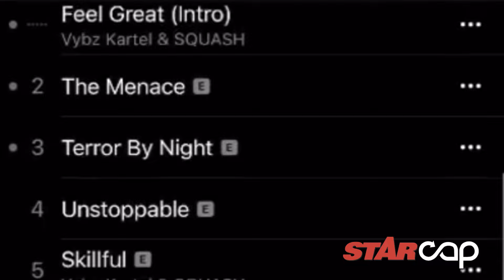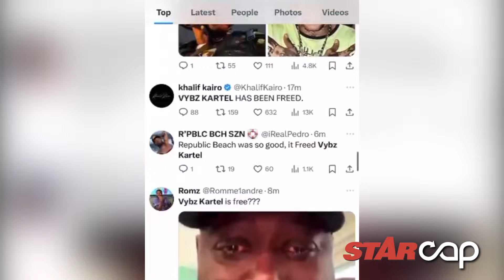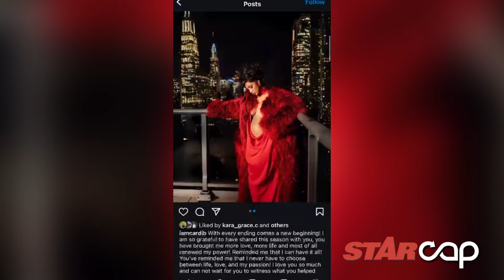STAR CAP: Vybz Kartel outside |Athletics kicks off at Paris Olympics |Cardi B pregnant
AUGUST 3, 2024: And in the dear pastor review: my girlfriend and i could be siblings … After 13 years in lock up, the Worl Boss is a free man. Adijah Palmer more popularly known as Vybz Kartel and his co-appellants were released on Wednesday, July 31, 2024 after the Appeal Court ruled against a retrial for murder … The 2024 Summer Olympics in Paris is off to a roaring start … Cardi B has announced she is pregnant with her third child. The Bodak Yellow singer dropped the bombshell in a social media post on Thursday, mere hours after filing for divorce from her rapper husband offset … Former Manchester United player-turned-coach, is the new head coach of Jamaica’s Reggae Boyz … And in Dear Pastor this week: My girlfriend and I could be siblings